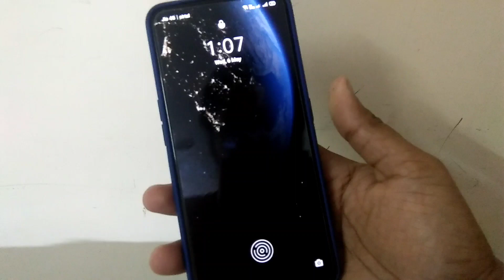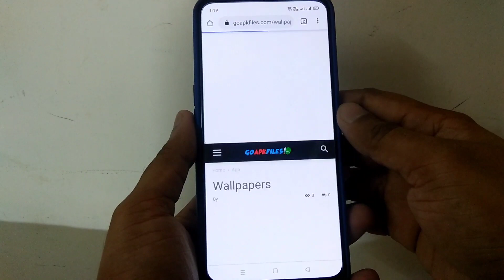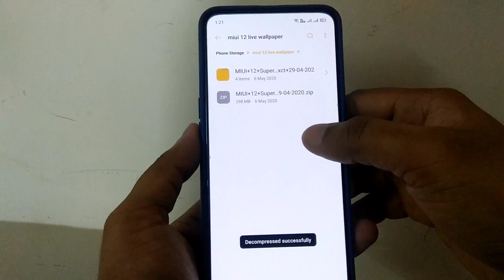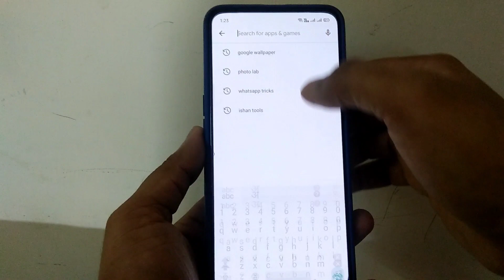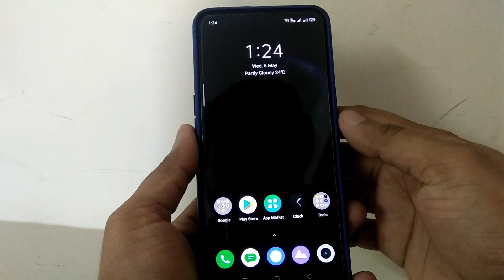How to Download MIUI 12 Super Live Wallpaper For Any Android Mobile | Install MIUI 12 Live Wallpaper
Dosto aaj ke is video me bataya gaya hai kaise aap miui 12 ka super live wallpaper apne phone me download kar sakte hai.

How to Download MIUI 12 Super Live Wallpapers For Any Android Mobile | Install MIUI 12 Live Wallpaper

Cover topics:-

How to download MIUI 12 super live wallpaper
How to download MIUI 12 super live wallpaper for any android phone
How to install MIUI 12 super live wallpaper for any android phone
MIUI 12 super live wallpaper kaise download kare
Kisi bhi phone me MIUI 12 super live wallpaper kaise install kare